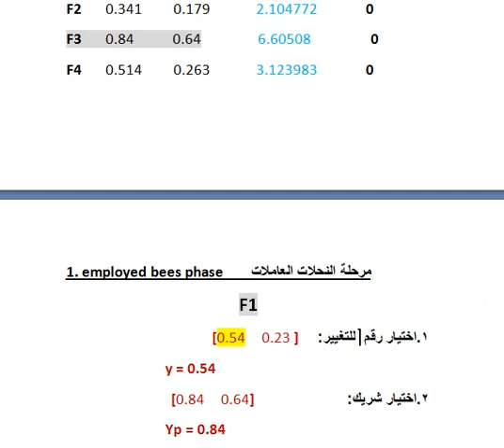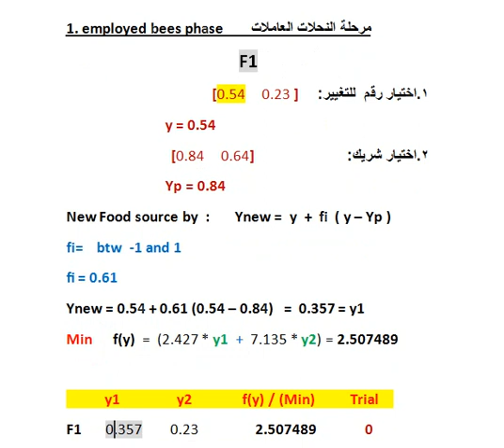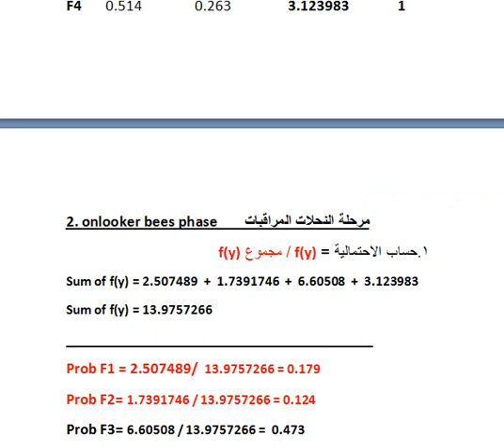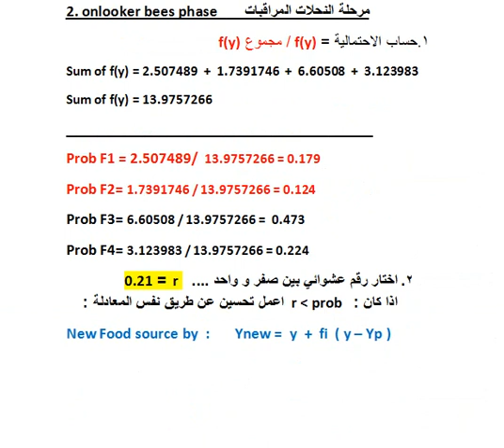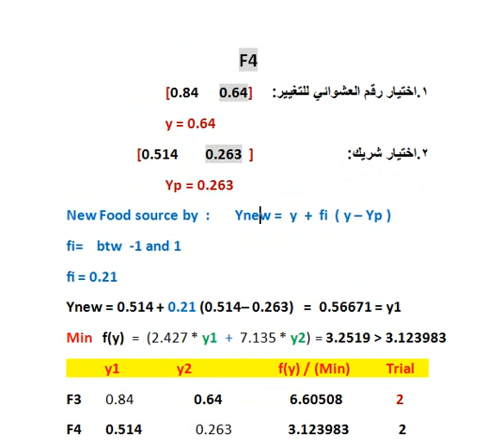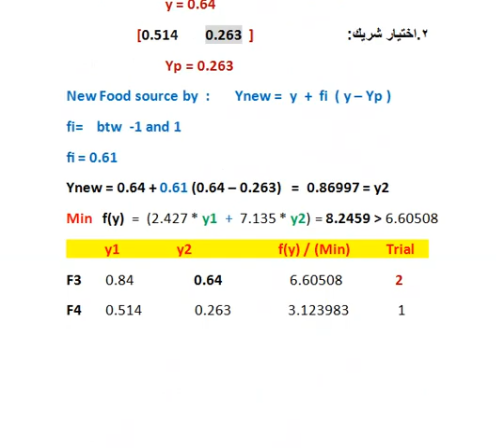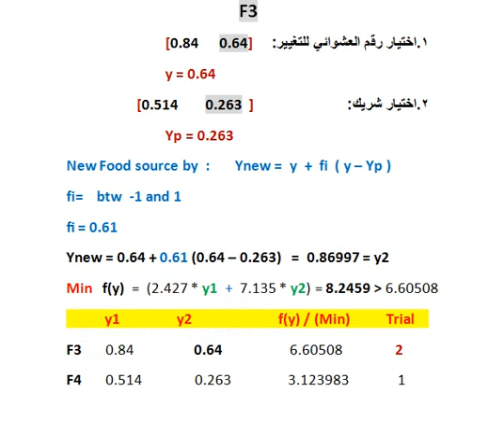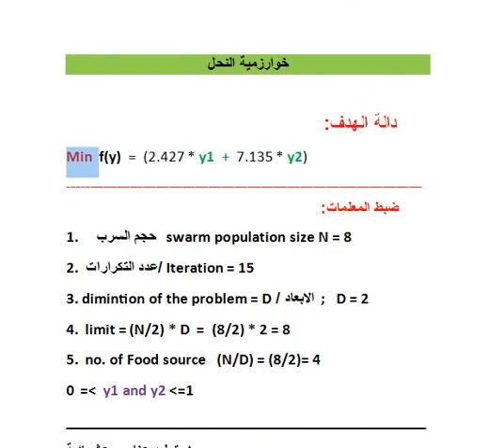Artificial Bee Colony (ABC) Algorithm || شرح خوارزمية النحل بالعربي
تطبيق عملي على آلية عمل خوارزمية النحل